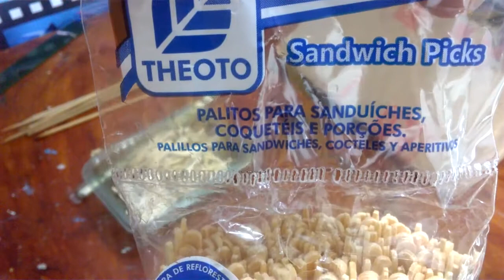cabana feita com palito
a base foi preparada com papelão, e as estrutura com palito de espeto de churrasco . As portas , escada e a cadeirinha foi feita com palito de fósforo , sobrando o acabamento feito com palito de sanduíche tanto o palito de fósforo , o espeto de churrasco e o papelão, foi usado e reciclado fazendo essa cabana ..